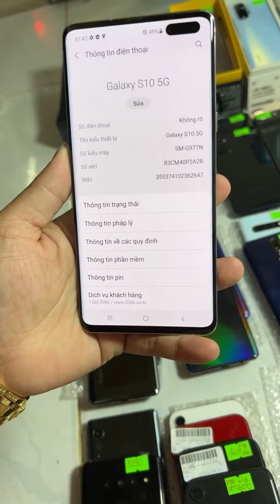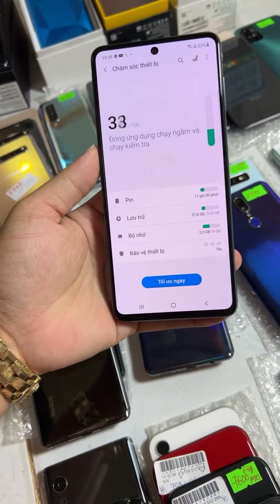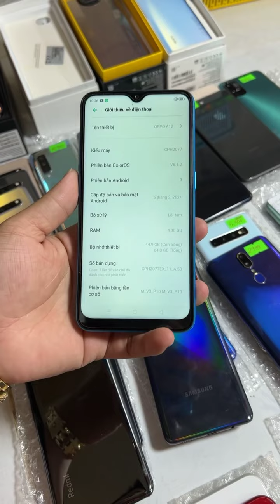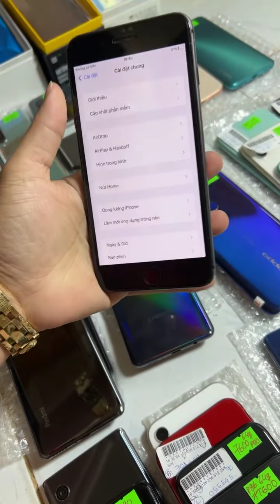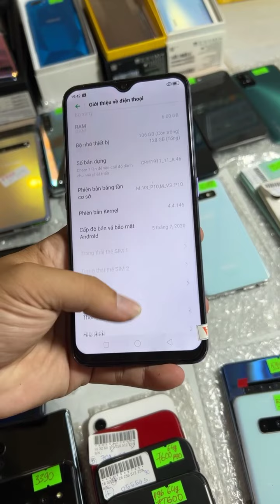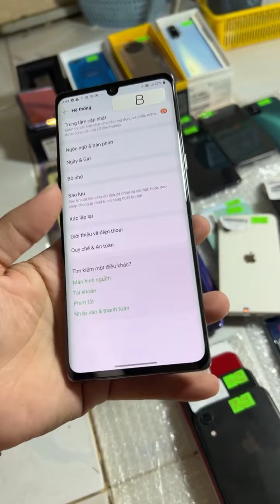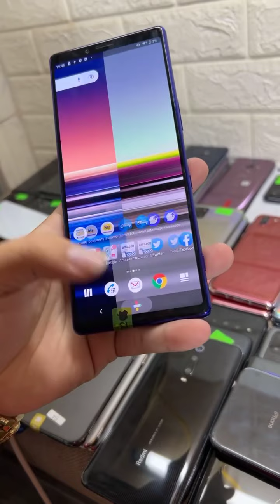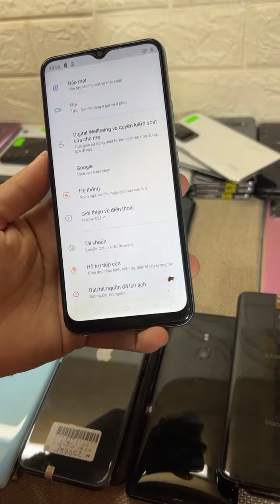Thanh Lý Điện Thoại Giá Từ 2tr: S20 Ultra Giá 9tr9 , S20 Giá 6tr8 , Rog Phone 2 , S10 Plus , bán Góp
- Mua Bán Trực Tiếp Tại : 254a Đặng Thúc Liêng . Phường 5 . Quận 8
- Hổ Trợ Góp Qua Ngân Hàng . Chỉ cần trả trước 11% Giá trị máy Yêu Cầu : CMND Và BLX Hoặc Sổ Hậu Khẩu Thời Gian 20 Phút Nhận Máy
- Hổ trợ trả góp qua thẻ tín dụng
- Nhận giao lưu các dòng điện thoại từ thấp tới cao
Vietcombank:  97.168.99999 : Hà Quốc Minh
Sacombank:  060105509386 : Hà Quốc Minh
MoMo : 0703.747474 Hà Quốc Minh
Viettet Pay : 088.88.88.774  Hà Quốc Minh
Chỉ Giao Dịch Qua Số Tài Khoản : HÀ QUỐC MINH . Mọi Tài Khoản Khác Là Lừa Đảo . Mình Không Giải Quyết Cảm Ơn
 Bản quyền thuộc về Gia Huy Store
© Copyright by Gia Huy Store ☞ Do not Reup